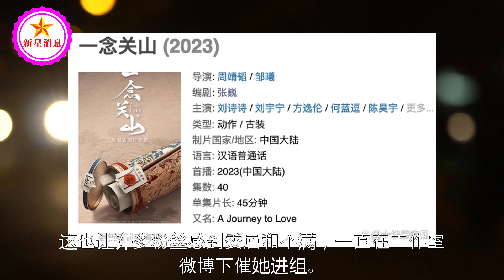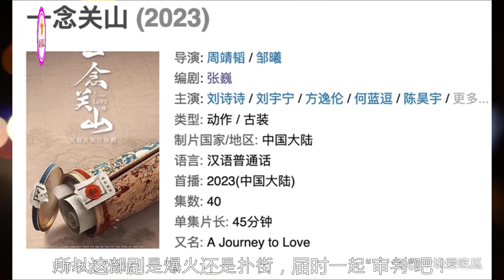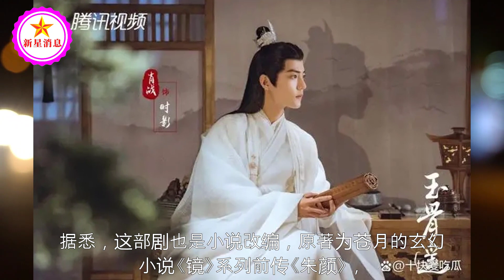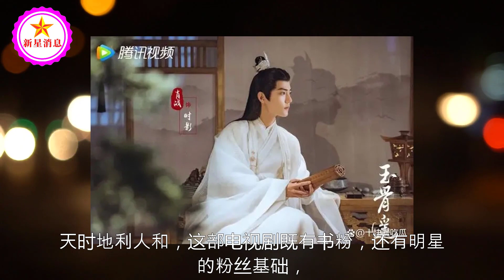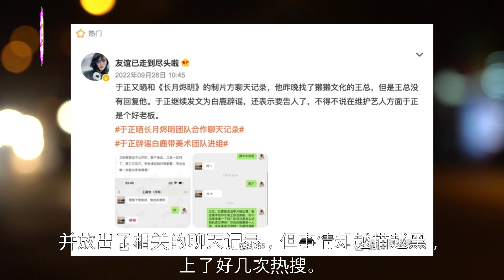2023年待播古偶剧盘点：赵丽颖、热巴、杨紫、杨幂谁能胜出？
2023年待播古偶剧盘点：赵丽颖、热巴、杨紫、杨幂谁能胜出？| 新星消息